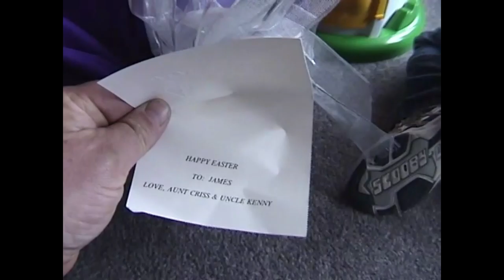2005 Easter Giant Mushroom